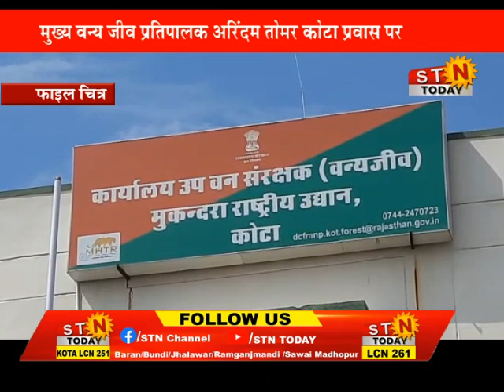news 14 Nov 22 @ कोटा - मुख्य वन्य जीव प्रतिपालक अरिंदम तोमर कोटा प्रवास पर